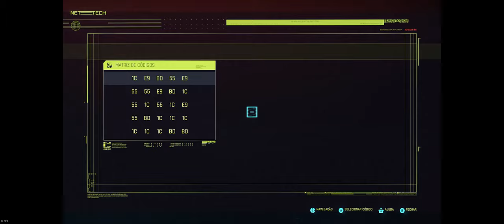🔵 Cyberpunk 2077 - Detonado (sem comentários) PC - Ultra Settings - Dificuldade HARD - RTX PARTE 11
"Yo"...

Começando o detonado especial, sem comentários e somente a gameplay.

* Modo Foto - primeiro casacão maneiro que usei...

* Serviço: Última Conexão - roubar o laptop (gangue Scavenger) - Novo Ripper Doc

* Modo Foto - TROLL

* Confusão com os Tyger Claws

* Trabalho: Cherchez La Femme (encontrando a Evelyn no Bar da Lizzie) - primeiro contato com o Braindance e conhecendo a linda Judy

This is a longplay, walkthrough, with no commentary, english audio and portuguese subtitles. Difficulty level - Hard. Settings Ultra with Ray Tracing.